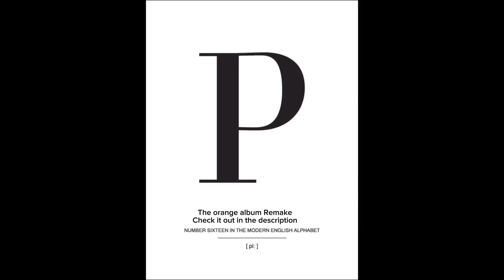The orange album remake